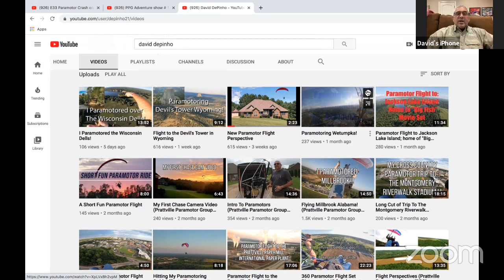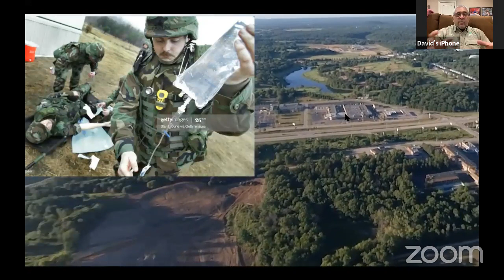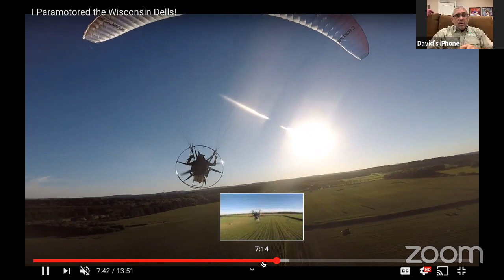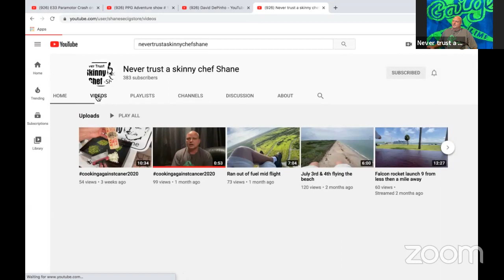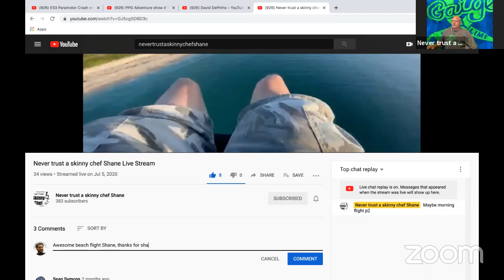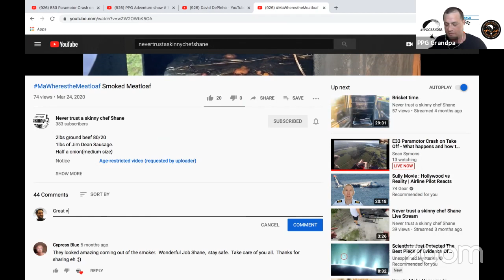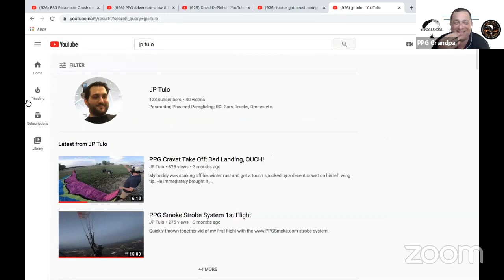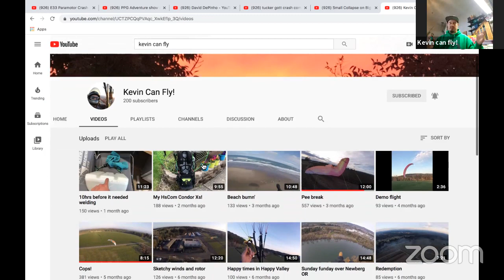E33 Paramotor Crash on Take Off - What happens and how to avoid such a thing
Guest:  David
Former USMC,ARMY, Retired LT Colonel with USAF.  56 yrs old. Married for 35 years, have 2 grown children. Live in Prattville Alabama with wife Martha and two dogs.  YouTube channel is my name David DePinho.
Started flying 28 Sept 2019, retired so I have over 150 flights completed and over 80 hours in the air.

Sean Symons
Paramotor TV
3900 Dave Ward Dr

What is a good website that is all about Paramotors?

I want a Paramotor Calendar that has my photos on it, where can I upload my photos?

Where are all the fly in?

Where can you find pilots around you?

Where are all the Paramotor Podcasts?

How can I give gifts to the show?

Where can I find the PPG Forums?

Is there a Paramotor College?

I want to shop Paramotor Wings, where do I go?

I want to shop Paramotor Motors, where do I go?

Where can I find Paramotor Throttles?

Where can I find a Paramotor Harness?

I need a new prop or get my prop fixed, where do I go?

I want to look at different Paramotor Frames, where do I look?

How can I listen to the audio version of this podcast?

I want to get strong and workout, is there a PPG Bootcamp?

Where can I get strobes for less than $50 that are FAR 103 compliant?

I heard of Paramotor Games, where can I learn more?

Is there a 24 hour streaming Paramotor TV?

Where can I find a very strong, hard to break, Paramotor?

We are trying to help support regular YouTube channels below.